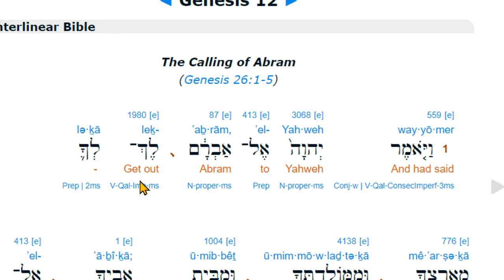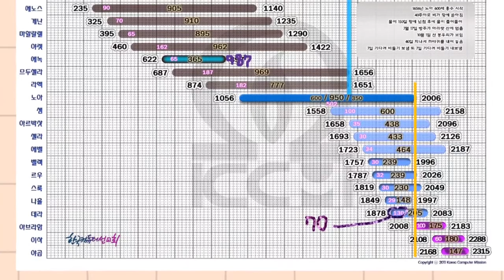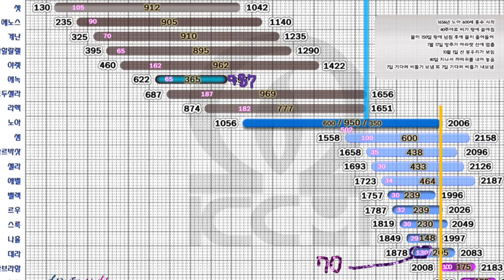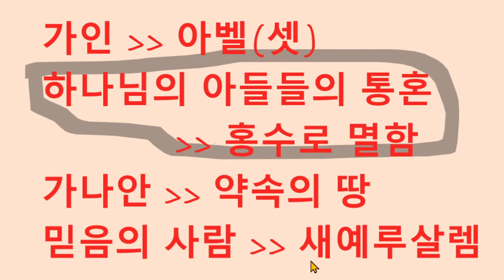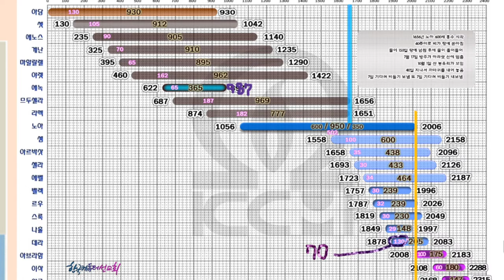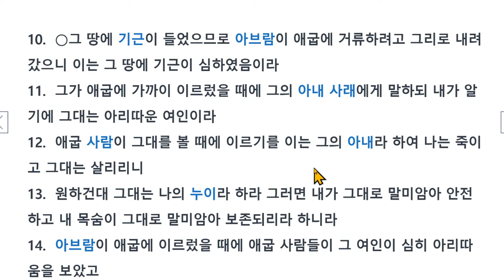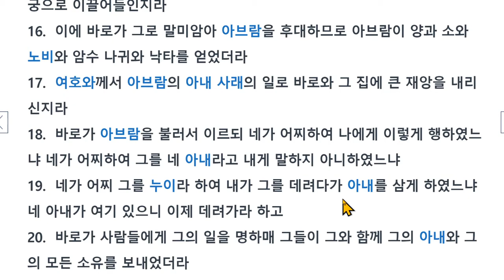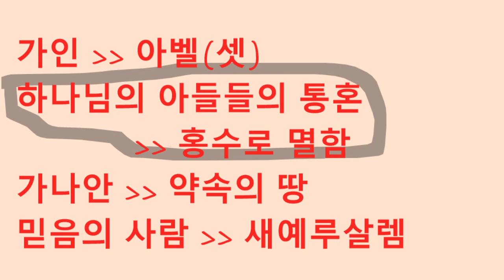창세기 12장, 아브람아, 나와라 그 곳에서 하브토브 tv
아담에서 노아로, 노아에서 아브라함으로 이어지는 족보는
믿음과 약속과 은혜가 바탕이 되어있습니다.
12장은 노아의 자손 중 함의 후예들이 일으킨
바벨탑 사건으로 인한 교만의 흔적이 여전히 존재할 때,
셈의 후예인 아브람이 부름받는 장면으로 시작합니다.

노아의 홍수로부터 아브람까지 약 350년 정도 됩니다.
그 기간에 함의 후예들은 어찌 보면
바벨탑 사건과 같은 일을 통해
노아의 권위에 대항했습니다.

함의 넷째 아들 가나안은 11명의 자녀를 낳았으며
가나안 7족속은 이들로부터 시작되었습니다.

이러한 가운데 아브람은 부름을 받았고 가나안 땅으로 가게 됩니다.
처음에 도착한 땅은 세겜 땅이며 제단을 쌓았습니다.
이 제단은 노아의 제단 다음에 기록된 제단입니다.
벧엘과 아이 사이에 내려와서도 제단을 쌓고 여호와의 이름을 불렀으며
점점 남방으로 내려갑니다.

그 땅에 기근이 들자 이집트로 내려가는데 결국 아내를 잃었다가
다시 찾게 되는 사건이 발생합니다.

하나님이 보여 줄 땅, 즉 가나안 땅이 아닌 이집트에 간 일을
어떻게 설명할 수 있을까요?

아브람의 여정이 인간적인 부분도 많지만 궁극적으로 하나님의 큰 그림
속에서 이루어지고 있다는 것을 볼 수 있습니다.